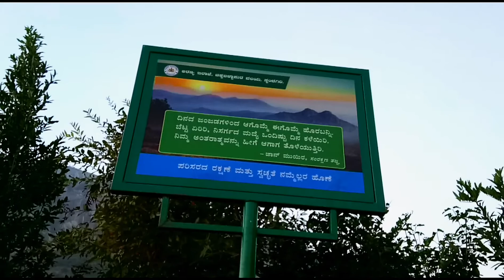Trek to Skandagiri || Kalavara Durga || Full Video || 2017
Skandagiri / Kalavara Durga is best place for Treking near Bangalore, just 62 km from Bangalore. Its located near Nandi Hills { 3km }. The peak is at an altitude of about 1450 meters slightly lesser tha Nandi Hills